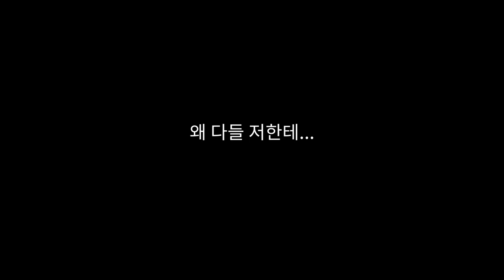임신한 고등학생, 친구이자 아이의 아빠는 자살을 했다 -이기적인 것들 트레일러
임신한 고등학생
친구이자 아이의 아빠는 자살을 했다.

 -수상경력-

제1회 홍성국제영화제 여우주연상 (2018)
제3회 충주단편영화제 본선 진출 (2018)
제6회 목포국도1호선독립영화제 초청 (2019)
제2회 김포청소년영화제 검은목 두루미상 수상 (2019)

영화가 궁금하다면?
Do you want to see a movie?

네이버 시리즈온 & 웹하드에서 만나보실 수 있어요!
You can see it on Naver Series On.